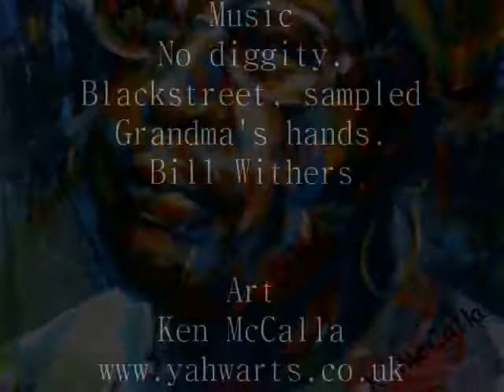Young meets Old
A mix of drawings & paintings by Ken McCalla for 2020 contrasting the Old next to the Young, the Next Generation.

instrumental No Diggity
sampled from
Grandma's hands
By Bill Withers

Listen ad-free with YouTube Premium
Song
No Diggity
Artist
Blackstreet